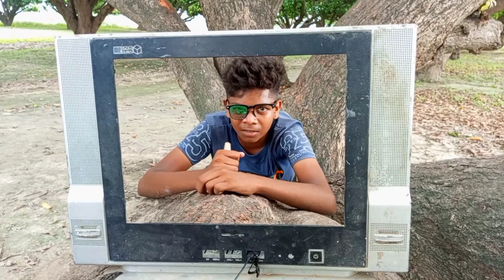🥺BGMI बंद होइ ग 😭|| अवधी कॉमेडी || BGMI Ban Comedy || Bhadohi Ka Lavanda Full Comedy🤣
🥺BGMI बंद हो गया BGMI बंद होइ ग 😭|| अवधी कॉमेडी || BGMI Ban Comedy || Bhadohi Ka Lavanda Full Comedy🤣
bhadohi ka launda,
bhadohi ka launda funny